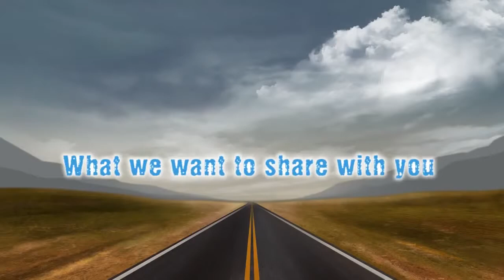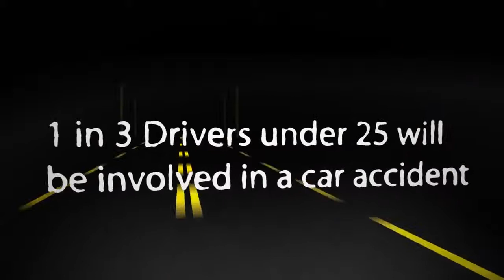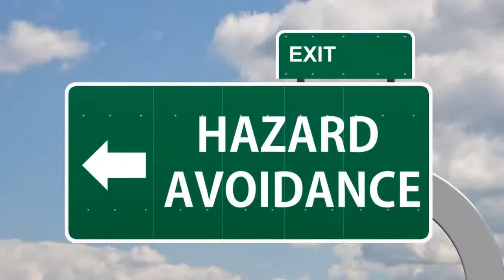Defensive Driving Course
National Driving Academy together with Driver Skills International present an accredited driving course.